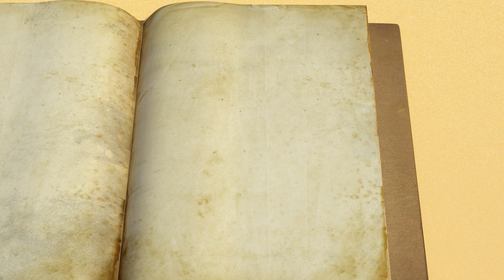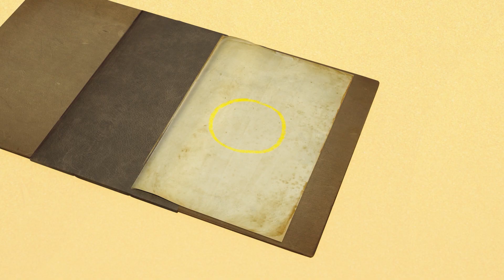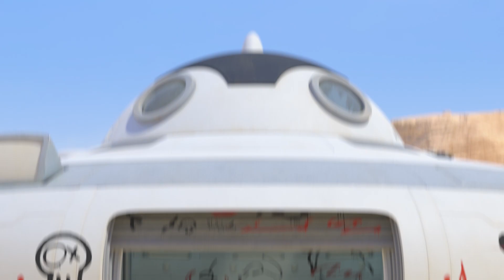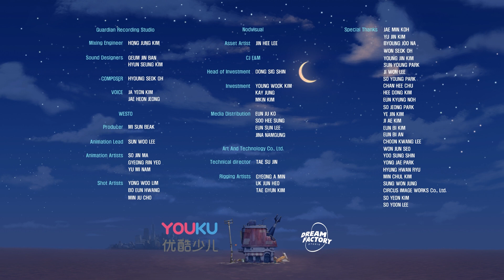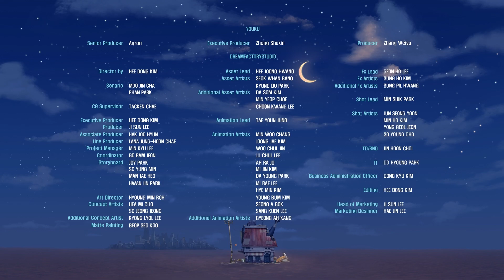What happens when you mess up the show | Best Episode | Cartoon for Kids | Songs And Nursery Rhymes